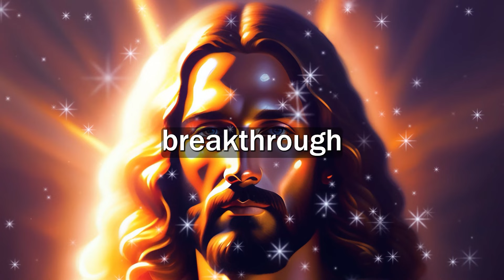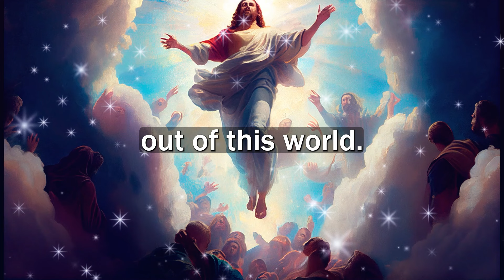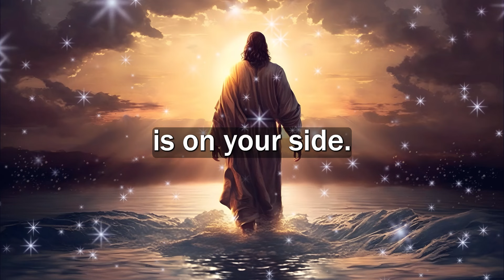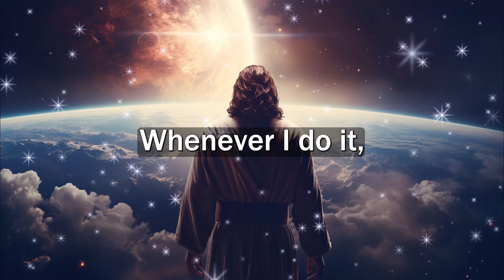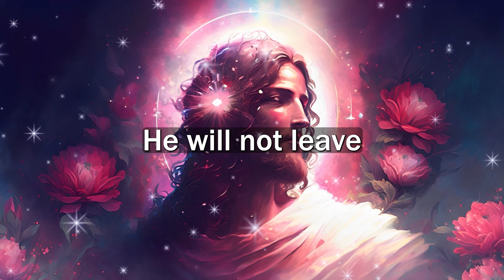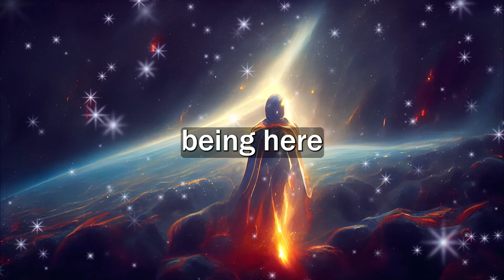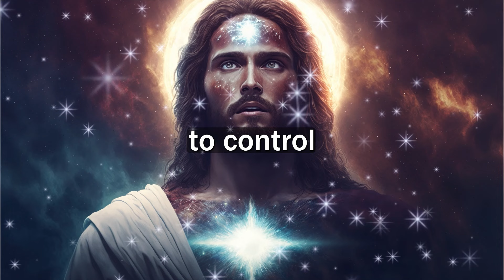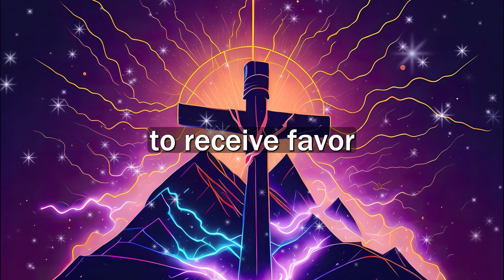Give Your Love's Light | God Says | God Message Today | Gods Message Now | God Say